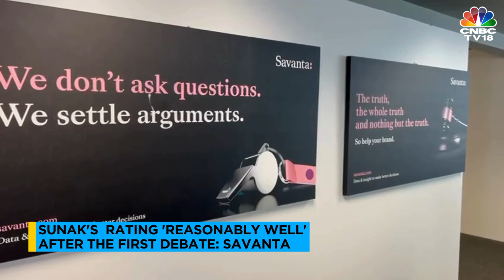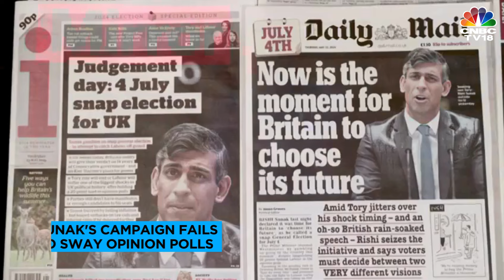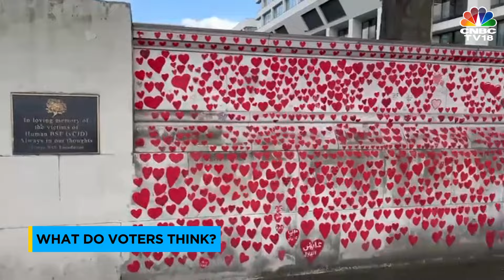UK PM Rishi Sunak & Sir Keir Starmer Set For Showdown Ahead Of Polls | N18G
As the United Kingdom gears up for the election on July 4, PM Rishi Sunak trails behind Sir Keir Starmer on the favourability factor despite a solid debate showing. Savanta data indicates a growing lead for Starmer, reflecting the electorate's desire for change. Sanjay Suri reports

n18oc_business